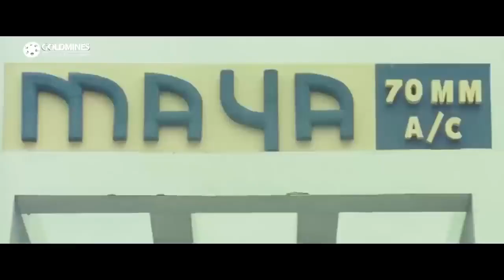दुनियका डॉन इंडिया में फैलाना चाहता था दहशत देखिये कैसे सुरिया भाई ने अपने देश से भगा दिया